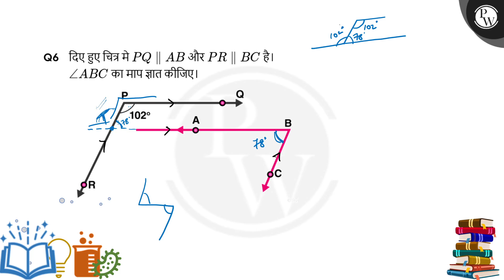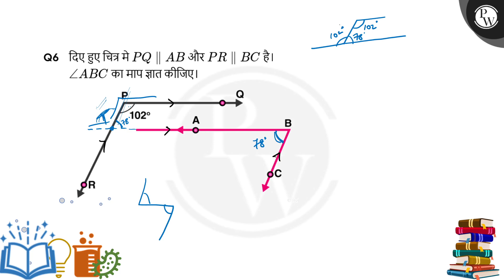दिए हुए चित्र मे&nbsp;PQ∥AB&nbsp;और&nbsp;PR∥BC है।&nbsp;&ang;ABC&nbsp;का माप ज्ञात कीजिए।&nbsp; ....